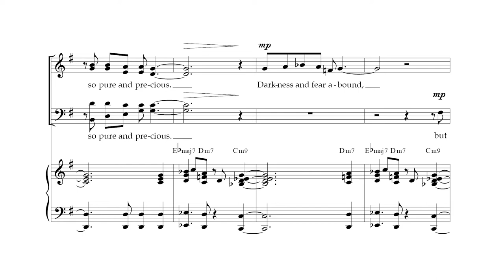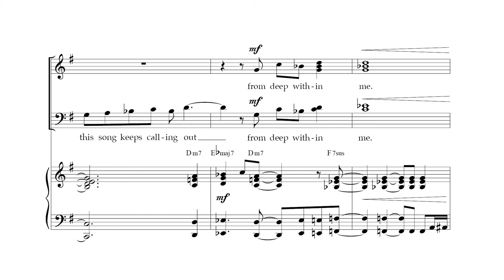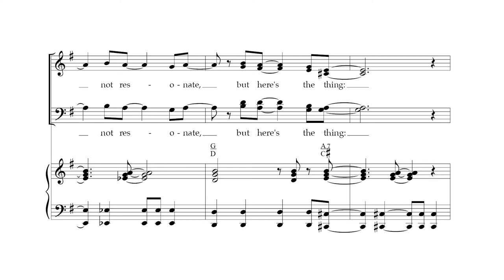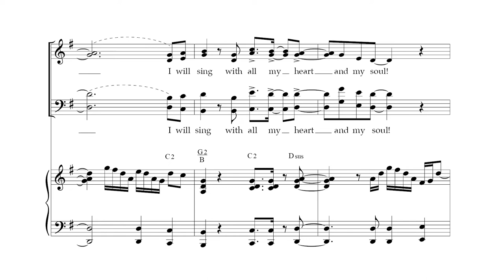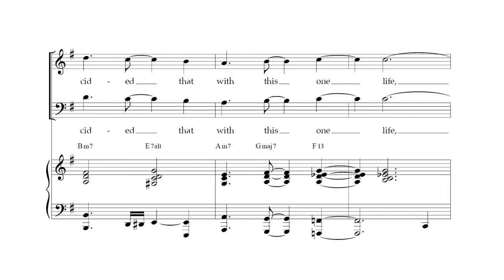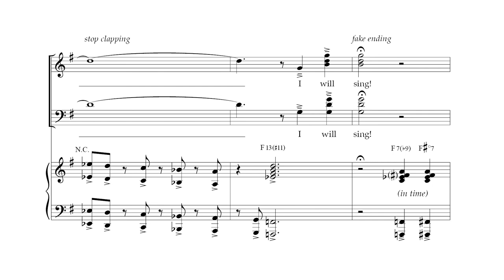I Will Sing | Michael Engelhardt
I Will Sing composed by Michael Engelhardt for SATB Choirs with piano and optional percussion (parts included)

What will I do with the portion given to me? I will sing. This fantastic work by Michael Engelhardt will be a great addition to honor choirs, festivals, and more. Gospel style, but with an ecumenical text that challenges each of us to make the most of the lives we've been given.

We’ve all been given
our little corner of space and time
with the permission
to do with it as we see fit for a while.
So begs the question,
what will I do with the portion given to me?
This one possession so pure and precious.
Darkness and fear abound,
but this song keeps calling out
from deep within me.

With all of my soul, I will sing.
My heart ever steadfast, this melody will bring.
It may or may not resonate, but here’s the thing:
Even so, with all of my soul, I will sing.

It’s not that easy.
Great are the doubts from within and without.
They won’t defeat me,
not if I’m completely
standing on higher ground,
confident in the sound
that lives within me.

I will sing forevermore!
I will sing with all my heart and my soul!
I have decided that with this one life, I will sing!